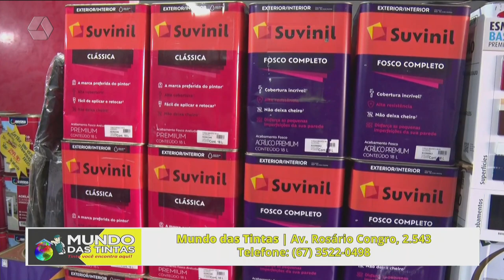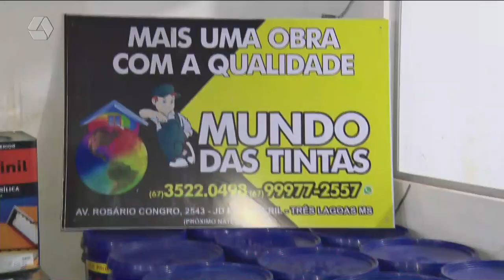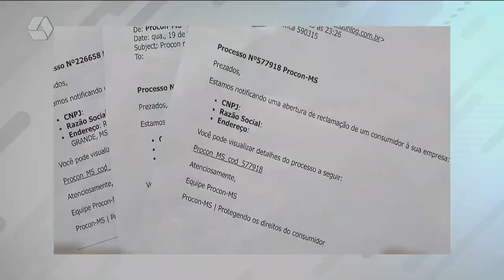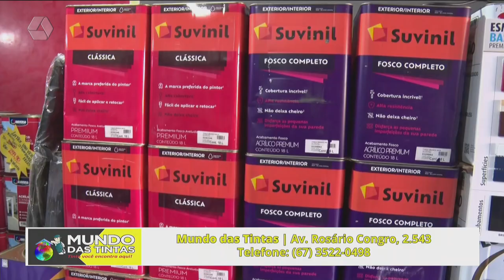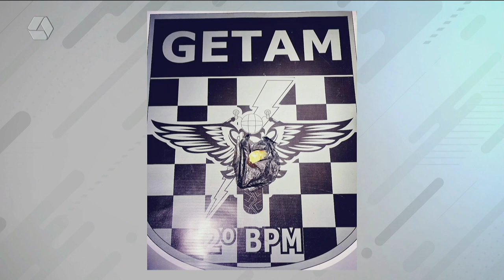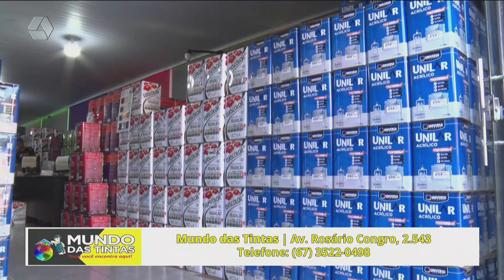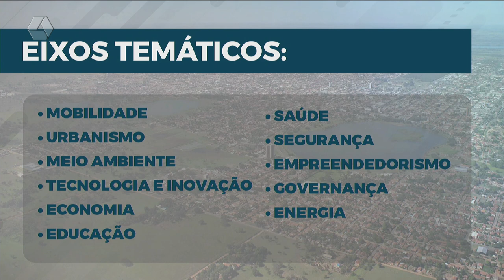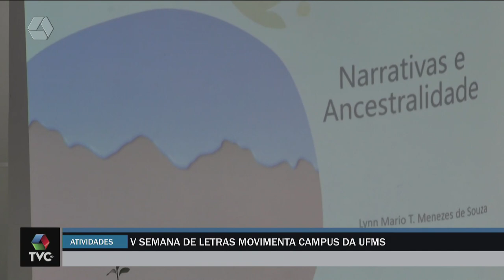TVC AGORA 21/09/2023